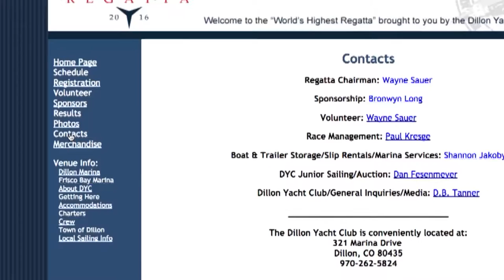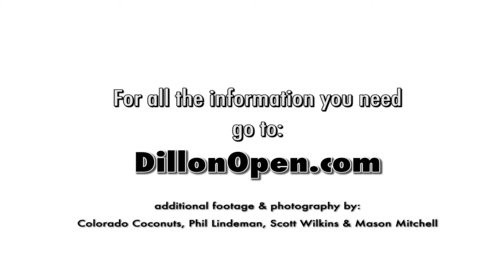Dillon Open Regatta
DillonOpen.com